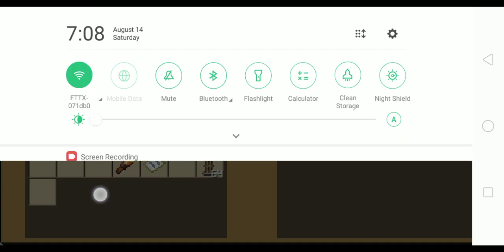August 15, 2021